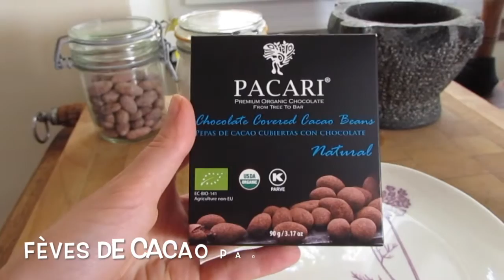Une journée dans mon assiette... et mon potager ! (+ bonus nature et bêtes poilues trop choues :)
Une journée type dans mes vacances d'été (quand je suis à la maison). Au programme de la cuisine, de la gourmandise, des calinoux et du temps dans la nature et surtout au calme :)

Bonne vidéo !